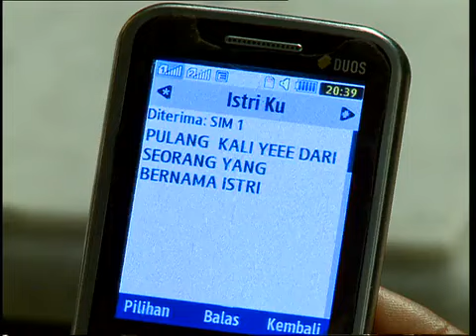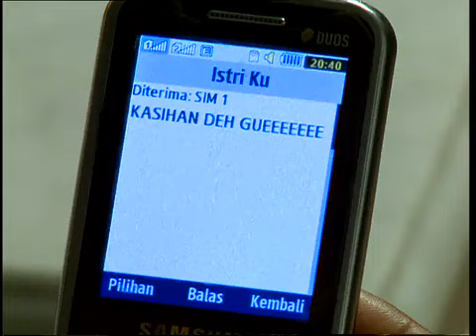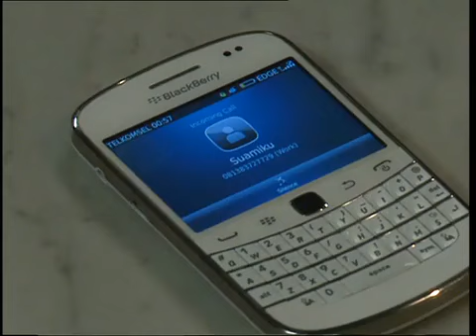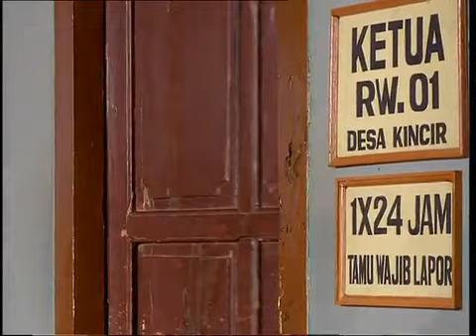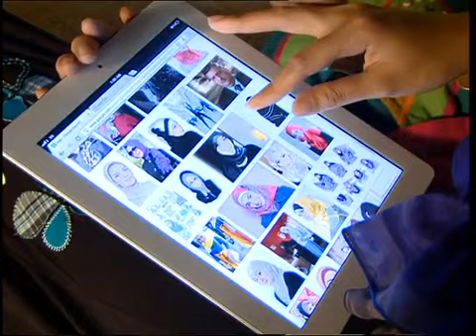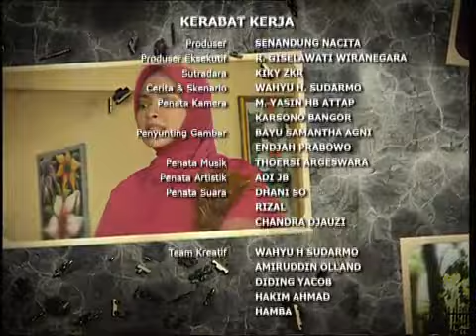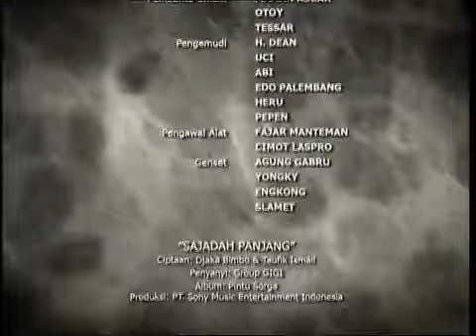PPT - Para Pencari Tuhan Jilid 7 Episode 20